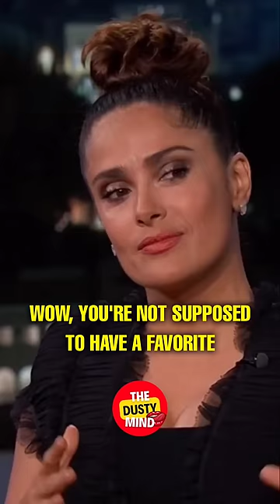Salma Hayek love Triangle 🤯😱